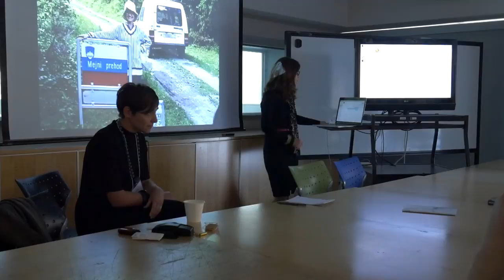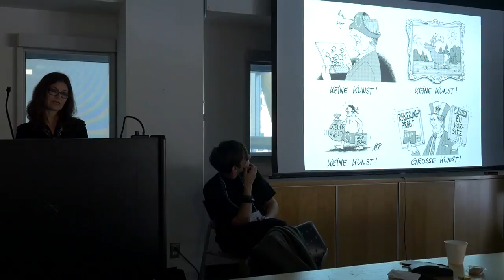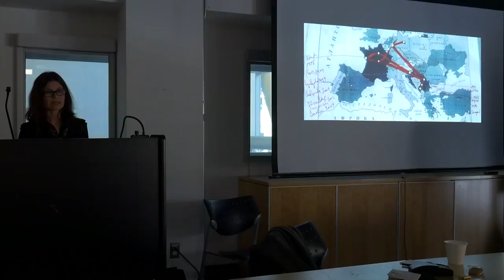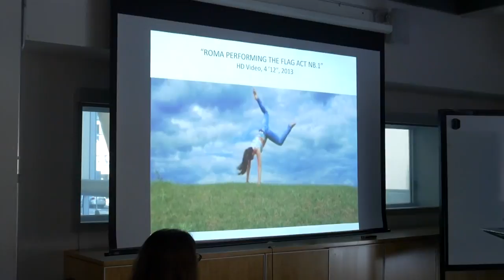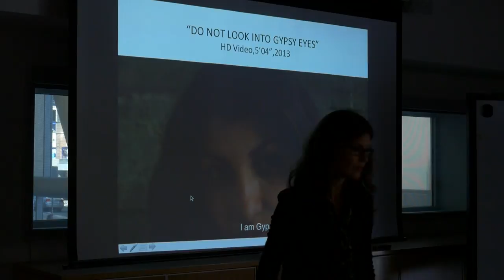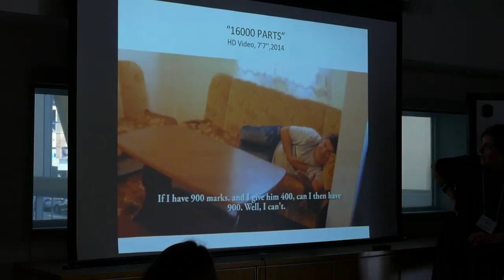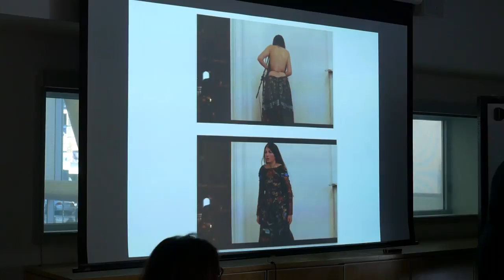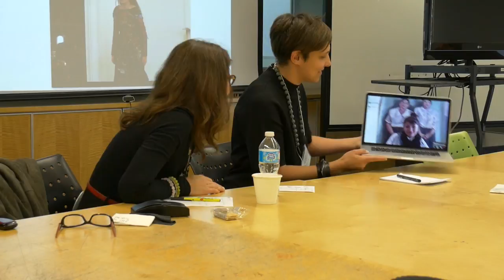Performance Art Daily - October 15, 2016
Performance Art Daily
Saturday, October 15, 2016
Migration and borders
Artists: Tanja Ostojić, Selma Selman
Moderated by Bojana Videkanic
Camera: Alan Peng

Performance Art Daily is a lunchtime artist “talk show” series featuring discussions with and among many of the festival’s visiting artists and organizers. It is an opportunity for the festival audience to meet and converse with our invited artists. Engage with the artists about the subjects that concern them and raise your own questions about performance art’s hot-button issues. Find out more about the ideas and theories that drive performance. Learn more about how performance art is produced and presented in other communities.